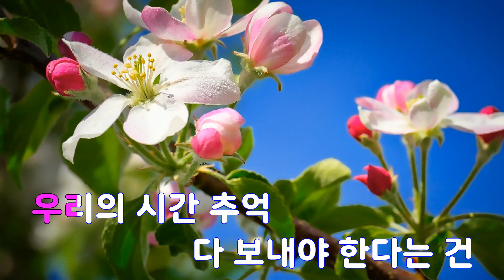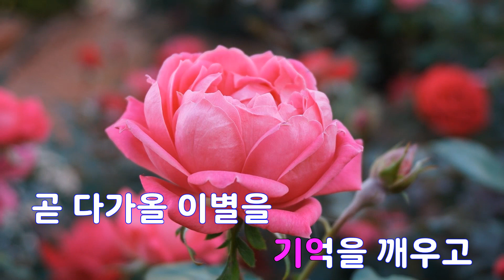[은성 반주기] 이미다알고있었지만 - LUCY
이미다알고있었지만 - LUCY
작사 ː 이은송.조원상, 작곡 ː 이은송.조원상.서예은